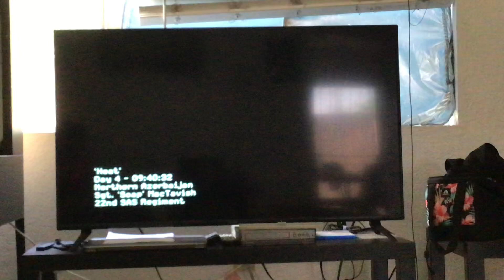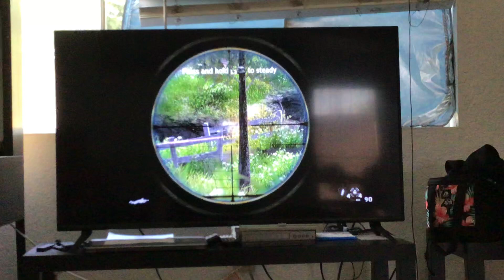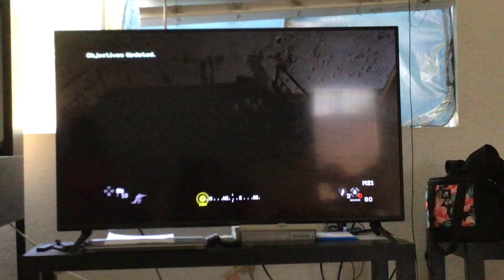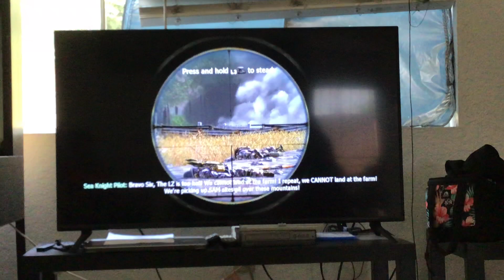Heat COD4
15th mission